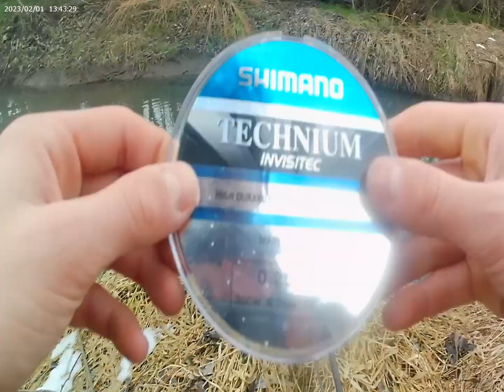Wędka sumowa na spławik?! próba łowienia pstrągów na nizinnej rzeczce! (uważajcie na siebie)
Cześć!
dzisiaj wraz z Kubą poszliśmy nad małą rzeczkę nad którą kiedyś łowiłem pstrągi! tym razem niestety nic nie złowiliśmy ;(